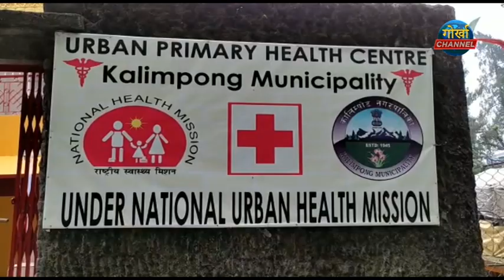Gorkha channel news 06 june 2021